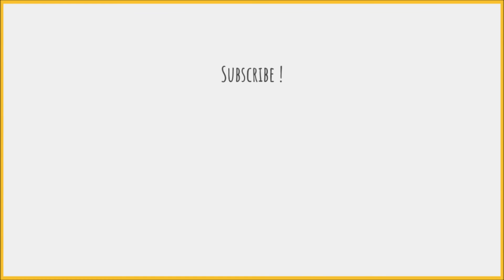How to say Cash in Korean / 현금 발음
Heyo!

Learn how to pronounce "cash" in Korean.